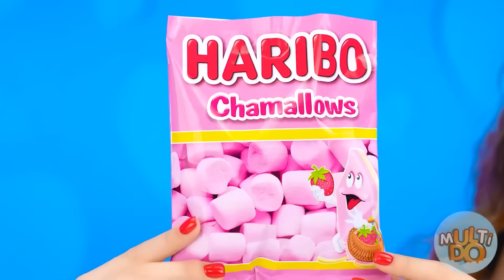Big, Medium and Small Plate Challenge | Tasty Kitchen Hacks by Multi DO Challenge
Someone will be lucky enough to enjoy a huge portion of food today! Join our new exciting challenge!